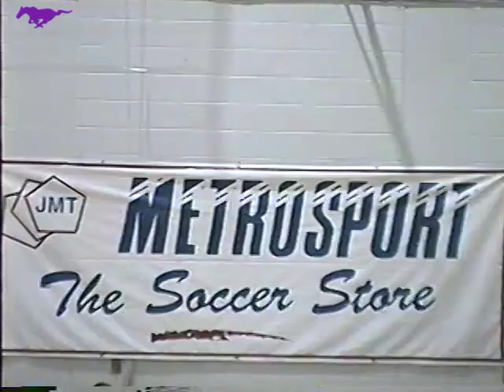4th Game of York Tournament St. Martin's Secondary School